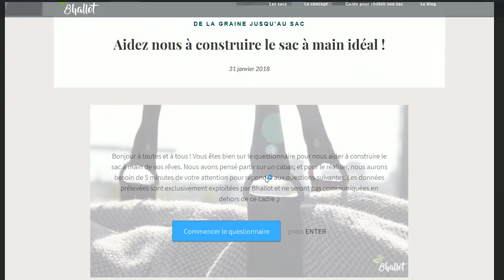Aidez-nous à créer le sac à main idéal !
Pour nous aider à construire le sac à main idéal c'est par